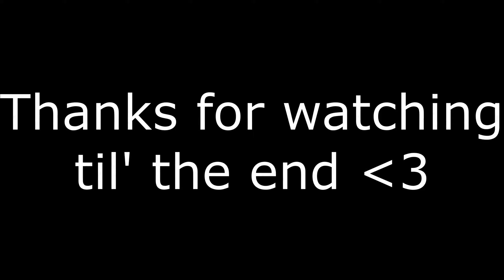Streched Res = Easy Aim (da hood)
1080 x 1080

15 x da hood aimlock,
Copied A1denWyd Copying jakynol copying wqves tags cause trash ez ez